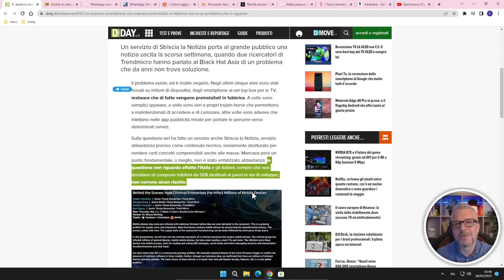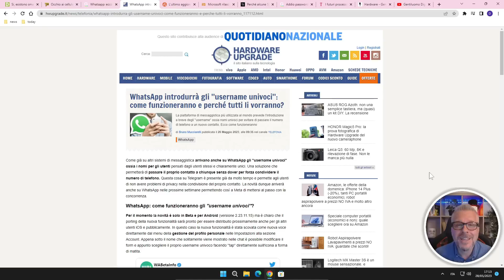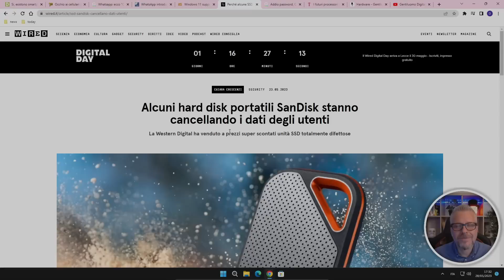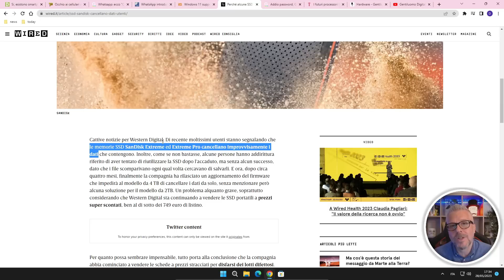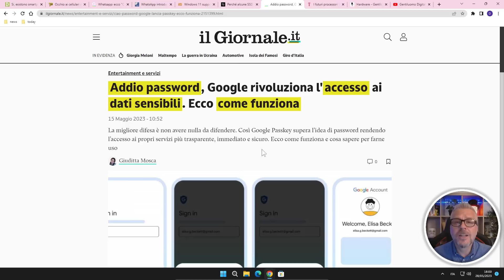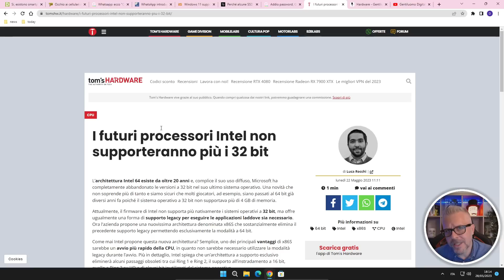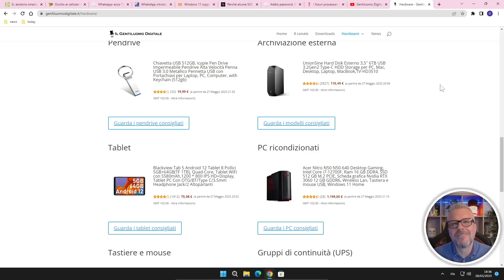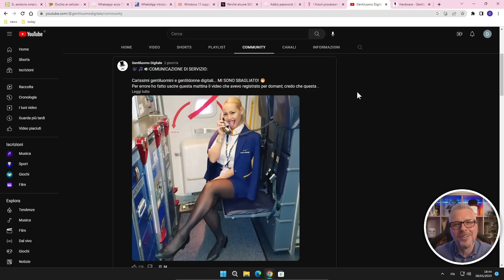Smartphone e sicurezza, nuove funzioni Whatsapp, nuovi processori Intel, microsoft powertoys.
Scopri le ultime novità sulla sicurezza dei tuoi dispositivi! Esplora il rischio di smartphone con malware preinstallato, impara come proteggere le tue chat sensibili su WhatsApp, scopri le nuove funzioni dei processori Intel a 64 bit e sfrutta al meglio le potenzialità della nuova versione di Microsoft PowerToys. Inoltre, scopri come le nuove Passkey di Google possono migliorare la tua sicurezza online. Resta al passo con le ultime tendenze e proteggi i tuoi dati con questo video informativo!

Per accedere ai vantaggi e sostenere questo progetto se lo desideri puoi abbonarti qui:
o contribuire con i super grazie.